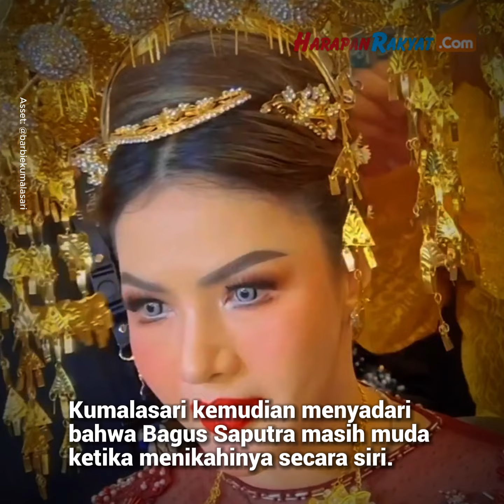Alasan Barbie Kumalasari Nikah Lagi dengan Mantan Suami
Alasan Barbie Kumalasari nikah lagi dengan Bagus Saputro terungkap. Pernikahan pasangan artis Indonesia tersebut mereka gelar pada tanggal 31 Mei 2024 silam.

Pernikahan tersebut juga mereka lakukan diam-diam dengan alasan ingin lebih khidmat. Barbie pun mengungkapkan jika Bagus merupakan sosok yang pernah menikahinya secara siri beberapa waktu silam.